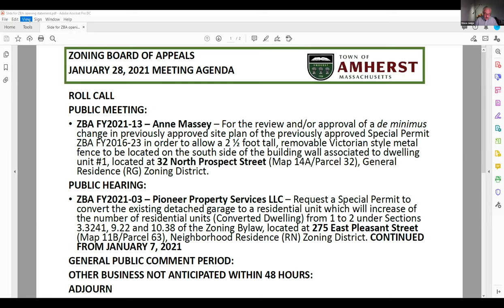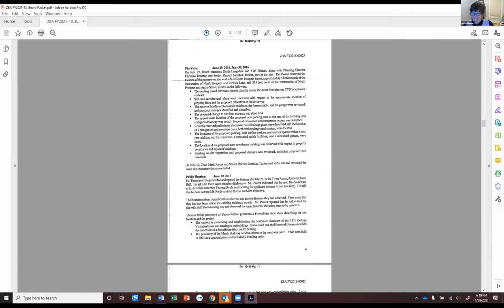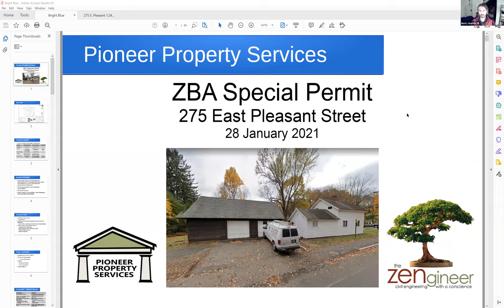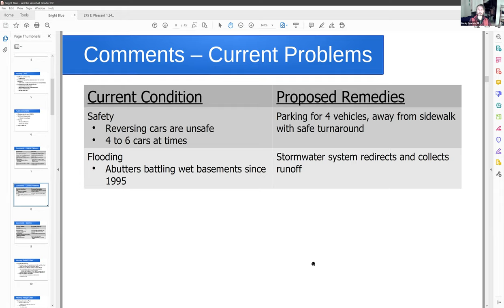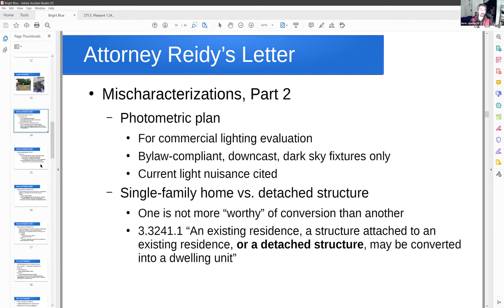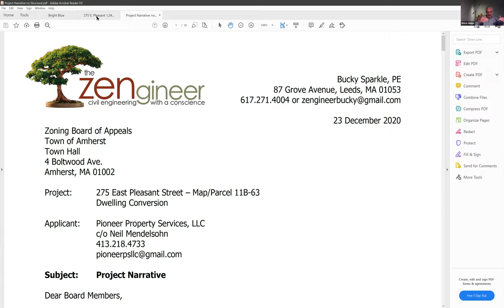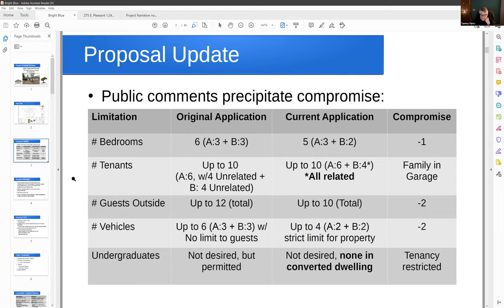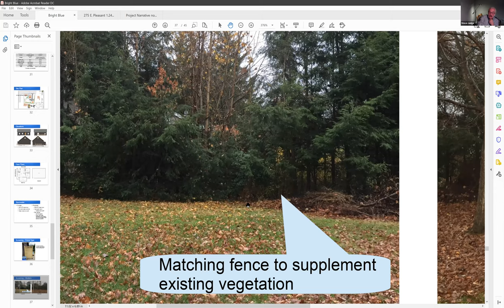Zoning Board of Appeals Thursday, January 28, 2021